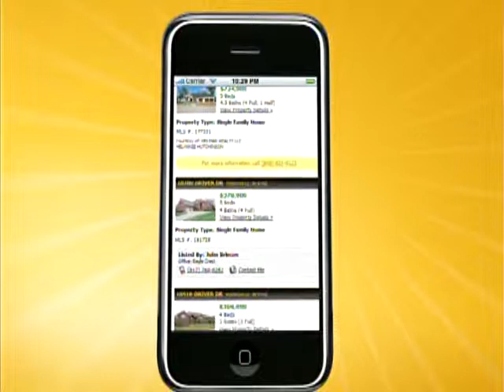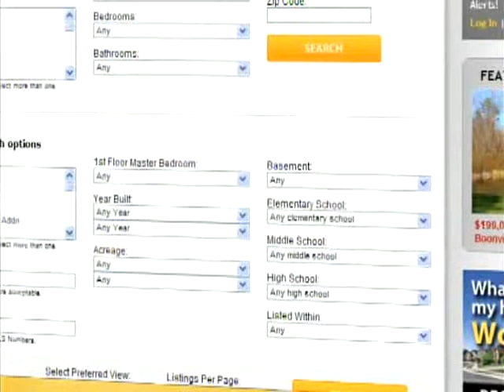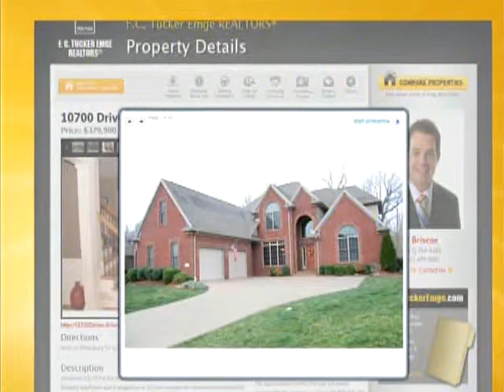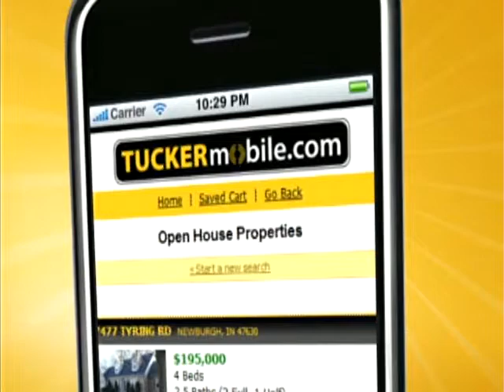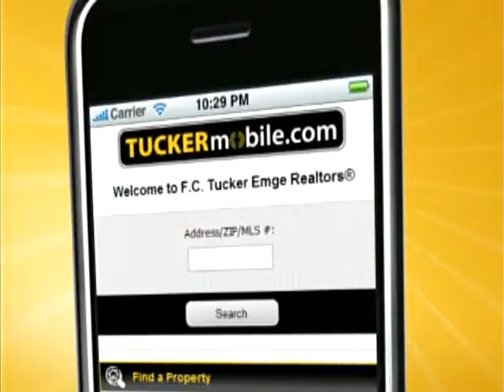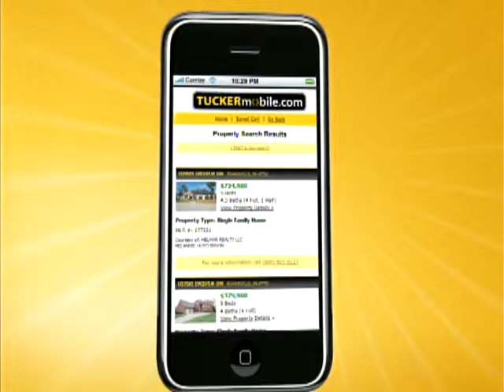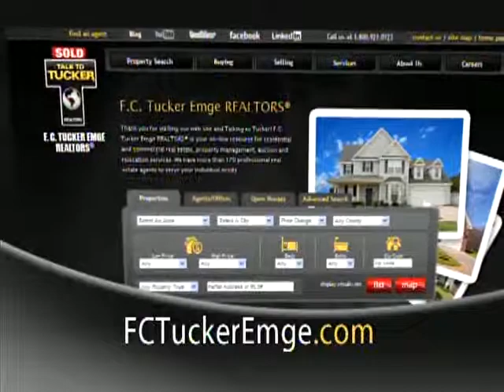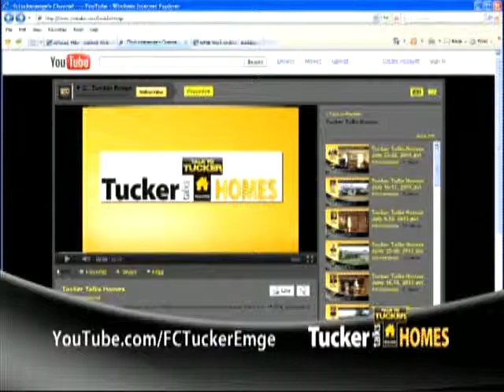Tucker Talks Homes December 3 4, 2011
Tucker Talks Homes features properties from the tri-state area across multiple price ranges. Watch it on 14 WFIE Saturdays at 6:30 am and Sundays at 10 am.